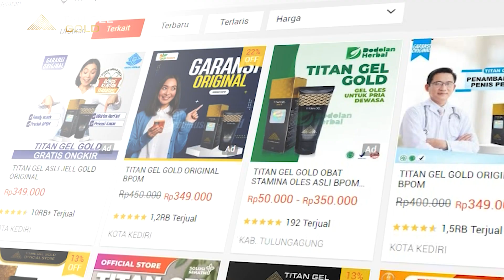4 olahraga yang sangat membantu untuk meningkatkan kesuburan pri4 dew4s4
TITAN GEL
DAPATKAN YANG ORIGINAL HANYA DISINI DENGAN CIRI CIRI PRODUK:
1. SEGEL HOLOGRAM
2. BERSTICKER HOLOGRAM FOTO DAN LOGO EMAKLON
3. BERIJIN RESMI BPOM NA: 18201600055
4. DIPRODUKSI OLEH PT. SJA GLOBAL COSMINDO - BOGOR
5. DIDISTRIBUSIKAN OLEH PT. FATIKHA JAGAD REZEKI - KEDIRI

ATURAN PAKAI TITAN GEL GOLD:
1. OLESKAN TITAN GEL KE MR. P SETELAH MANDI
2. PIJAT LEMBUT BELAKANG SAMPAI KEKEPALA MR. P
3. URUT MR. P DARI PANGKAL KE UJUNG SELAMA 10-30 MENIT
4. TUNGGU SAMPAI GEL DISERAP (KURANG LEBIH 30 MENIT) LALU BILAS BERSIH MENGGUNAKAN AIR.

MANFAAT TITAN GEL GOLD:
BAHAN YANG DIPELAJARI SECARA KILINIS DARI TITAN GEL MEMBANTU MENINGKATKAN ALIRAN DARAH KE MR. P. MENDUKUNG EREKSI DAN DAYA TAHAN SAAT BERHUBUNGAN SEKS
• UKURAN MR. P AKAN SEMAKIN BESAR DAN PANJANG
• MAMPU MENINGKATKAN DORONGAN SEKS DAN LIBIDO
• KULIT MR. P MENJADI TEBAL DAN PEMICU EREKSI LEBIH BESAR
• MENCEGAH EJAKULASI DINI/ DAYA TAHAN SEKSUAL
• MENINGKATKAN KESEHATAN KELEMBABAN KULIT MR. P
• MEMBANTU MELEMBABKAN KULIT
• SEBAGAI ANTISEPTIK PADA KULIT
• MEMBANTU MEMBERIKAN AROMA WEWANGIAN PADA ALAT ALAT VITAL
• MEMBANTU MENJAGA KEBERSIHAN ORGAN INTIM PRIA

HASTAG